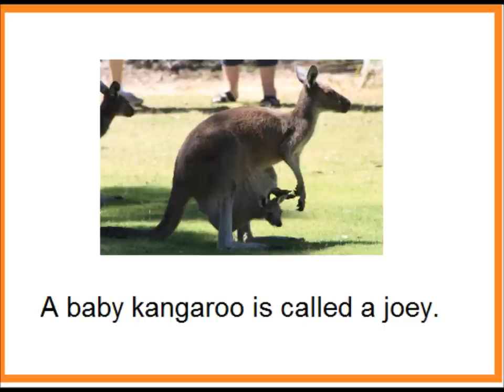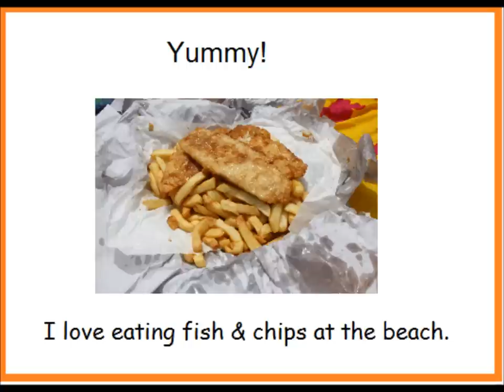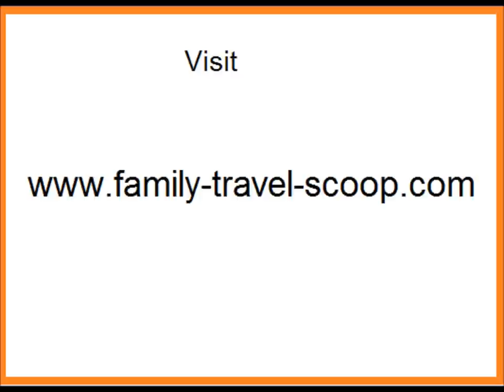Learn about Australia with Gordie Gibbon!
This fun kids video highlights some fun and interesting facts about Australia. It is a great way to introduce your children to the culture of Australia.  Perfect for families who are going on a trip down under!